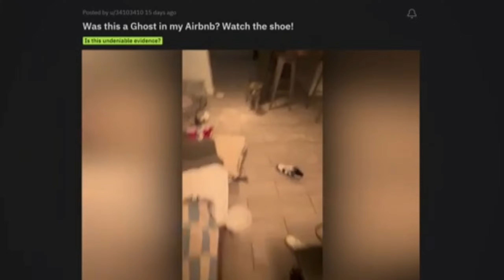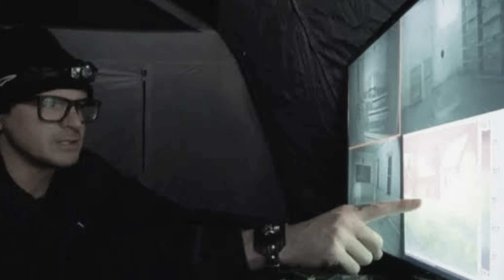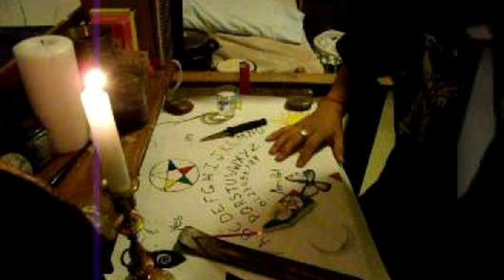MATANDANG ASWANG KUMAKAIN NG HILAW NA KARNE|PINAKANAKAKATAKOT NA MULTO SA HAUNTED HOUSE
ASWANG SI LOLA,NAHULI NA KUMAKAIN NG HILAW NA KARNE|PINAKANAKAKATAKOT NA MULTO SA HAUNTED HOUSE